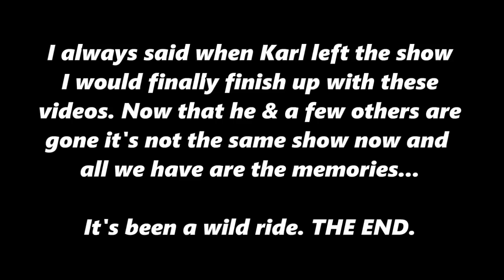Today Show Funny Bits Part 102. End Game.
Today Show Funny Bits Part 101. End Game.